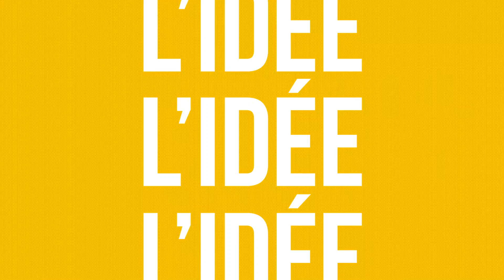Assises des Outre-mer : un outil pour évaluer la capacité de production photovoltaïque en Polynésie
Cette initiative fait partie des 36 projets innovants sélectionnés dans le cadre des Assises des Outre-mer en 2018.

Alors que les territoires ultra-marins bénéficient d’un ensoleillement exceptionnel, le potentiel de production d’énergie solaire est encore largement sous-exploité. Une des raisons principales de ce retard réside dans la complexité pour un particulier de calculer un retour sur investissement d’une installation photovoltaïque. Notre projet vise à fournir à l’ensemble des populations ultramarines une plateforme web compagnon pour le guider dans son parcours. Notre solution d’Intelligence Artificielle combine les données personnelles (nombre de personnes dans le foyer, équipements électroménagers…), immobilières (caractéristique technique du toit, orientation…), locales (données météorologiques) et financières (prix d’achat et de vente du KWh, capacité d’investissement) pour proposer des scénarios d’investissements et des calculs de retour sur investissement clair. Enfin, selon les territoires, la plateforme met en concurrence les différents installateurs pour le bénéfice de l’utilisateur ultramarin.

Ce projet vous intéresse ?